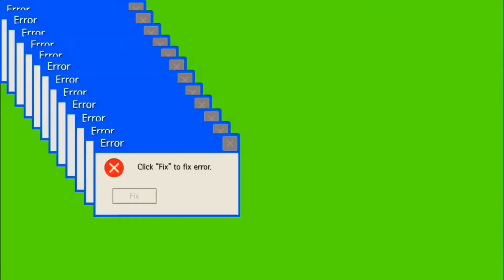They call me CEEDAY 3.0